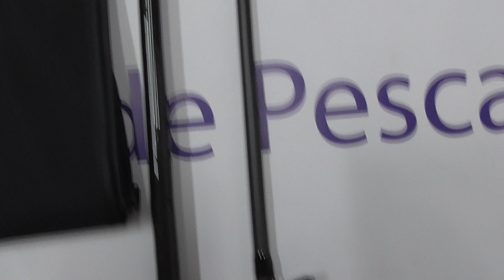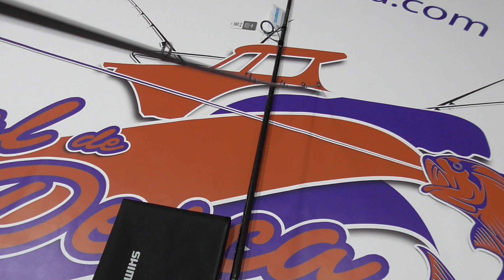13292 CAÑA DE SPINNING SHIMANO STRADIC FAST 2,74MT 28 84GR